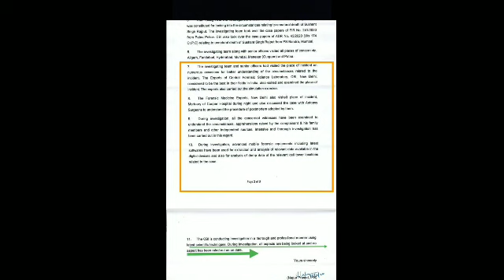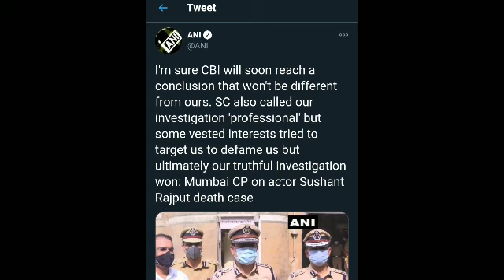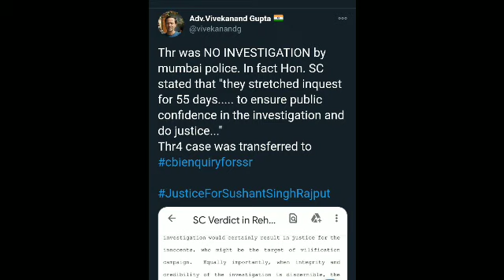S|ushant c|ase Vivekanand Gupta showing Supreme Court order || Parambeer Singh || Jay's the news